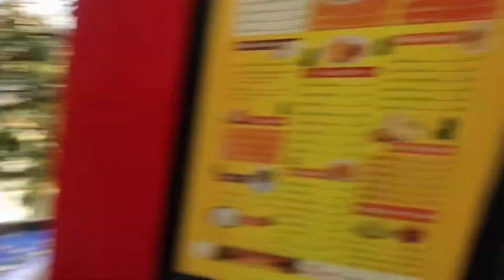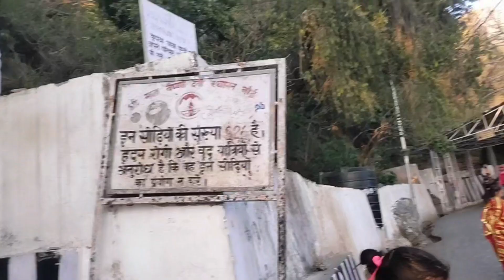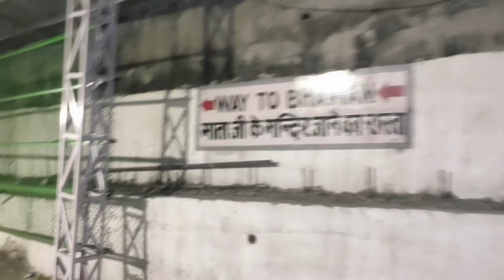Mata Vaishno Devi Yatra 2023 / Vaishno Devi Tour Plan / Mata Vaishno Devi Katra / Vaishno Devi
Your Queries;
 1 Shri Mata Vaishno Devi Yatra 2023
 2 Mata Vaishno Devi Yatra 2023
3  Jai Mata di
 4 Vaishno Devi Yatra guide & Complete Details
5.vaishno devi
6. Vaishnodevi yatra
7. vaishno devi yatra guide
8.vaishno devi yatra 2023
9. vaishno devi yatra complete information
10. Mata vaishno devi katra
11. Rfid Card vaishno devi
12. Rfid card kaise bnaya
13. Vaishno devi yatra 2023
14. om thunder vlogs